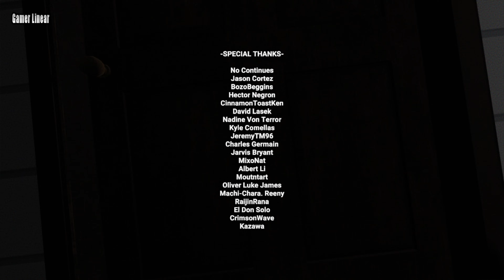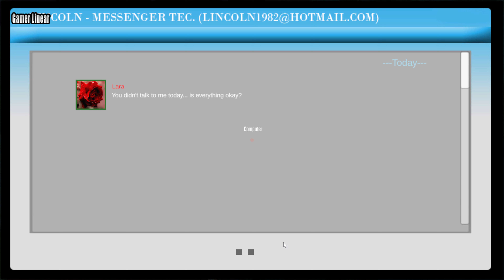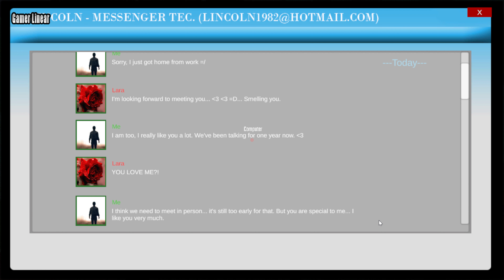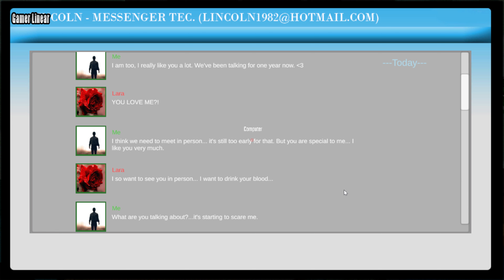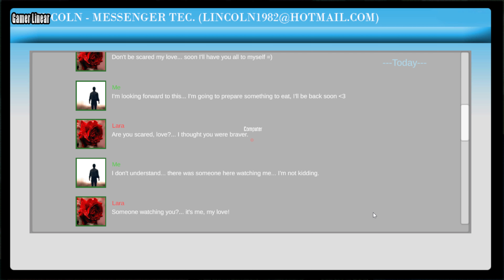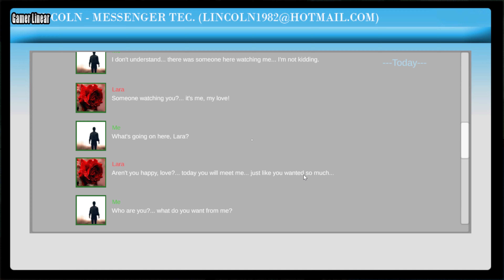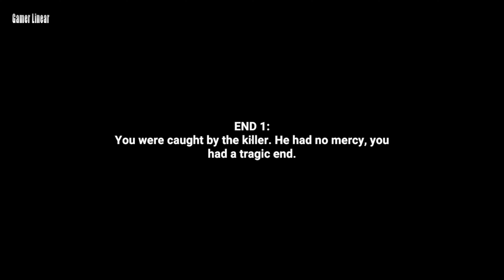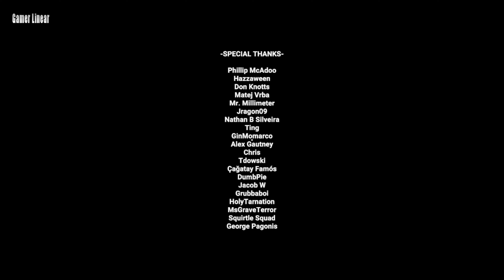Trash Horror Collection 4 Gameplay PC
This collection includes 7 games that will bring you 80s trash movie vibes. Plus a story mode including all games in a unique, bizarre and bloody story!